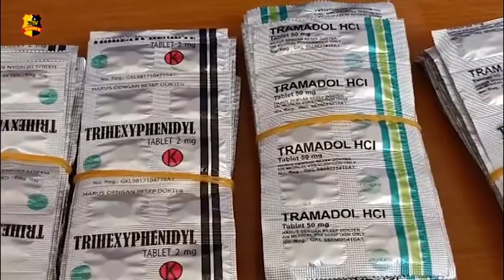DALAM WAKTU SATU BULAN SATRESNARKOBA POLRES MAJALENGKA UNGKAP 4 KASUS NARKOBA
Hingga kini petugas Kepolisian masih terus memburu para penjual dan pengguna  obat-obatan terlarang. Dalam kurun waktu satu bulan polisi berhasil mengungkap sebanyak empat kasus narkoba di Kabupaten Majalengka.

Atas keberhasilan tersebut sebanyak empat orang tersangka pun berhasil diamankan berikut barang bukti narkotika jenis sabu seberat 5,17 gram, 10 butir pir riklona jenis psikotropika dan 505 butir pil trihek penidil dan 608 obat keras jenis tramadol.

Selain itu, dari tangan 2 orang tersangka yang merupakan wanita berinisial D dan pemuda berinisial R, petugas Polisi berhasil menyita narkotika jenis sabu seberat 4,12 gram siap edar.

Untuk keseluruhan pelaku dijerat dengan Undang-undang psikotropika nomor 5 tahun 1997 dan Undang-undang narkotika nomor 35 tahun 2009.

Tim Liputan : Edwar Ruspendi

Salam Tribrata.